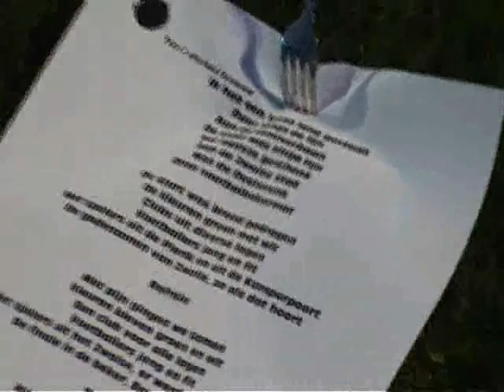Jilles Zuiderbaan - Aan de Ceintuurbaan FC Zwolle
Jilles Zuiderbaan- Aan de Ceintuurbaan.
Afscheid Oosterenkstadion FC Zwolle op 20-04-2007